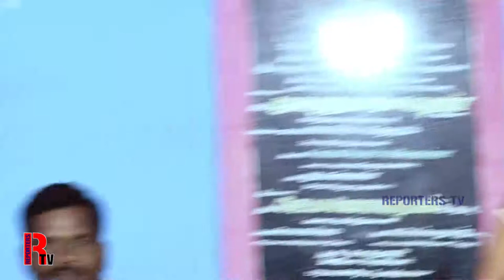எப்பதான் வருவீக உள்ளம் ஏங்குது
K STUDIO, PUDUKKOTTAI.

CAMERA MAN - K. JOHNSON,

PHOTOGRAPHERS - PETER, AYYAPPAN

MAKUP-UP - NATURALS

PRODUCTION - RAJESWARI

CO-PRODUCTION - PUGAL, ABINAYA, KABILAN

CHANNEL TEAM - RA. SELVAMANI, SURESH SURIYA,

VEHICLE - RAJESH, SYBIL

MUSICIANS - J. ARUN, M.M. ANAND, DEEPAN, BENJAMIN, VASU

COMPOSSER: YAAZH SUMAN

DIRECTION - KANMANI KALAI